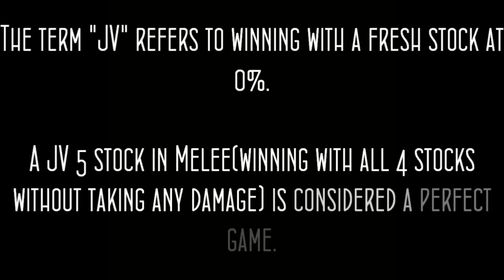Don't Get Hit - Top 5 Super Smash Brothers Melee JV5 stocks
Montage of the Top 5 Super Smash Brothers Melee(SSBM) JV 5 stocks. Have an idea or a clip for a highlight reel you want us to make?

Connect to Even Matchup Gaming!